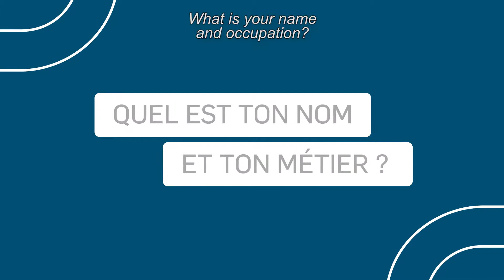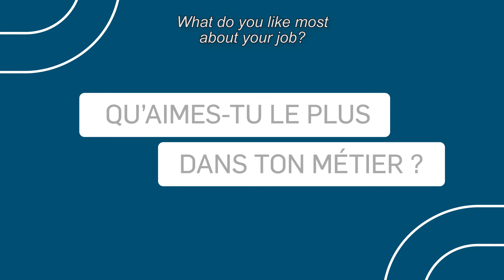Notre équipe/Our Team - Sylvain Tremblay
Sylvain Tremblay
Gestionnaire de la préfabrication/Precast Manager